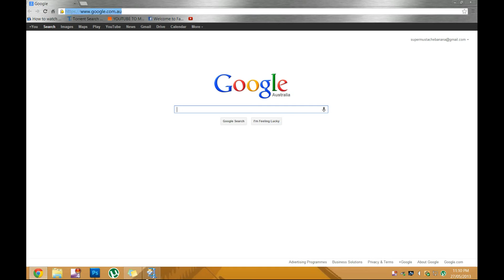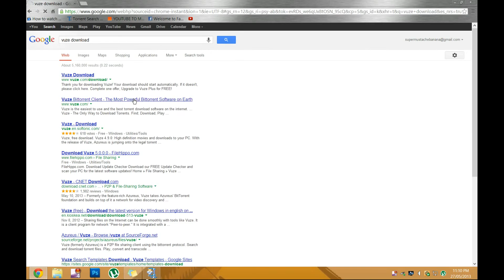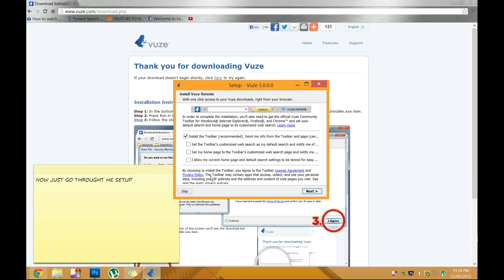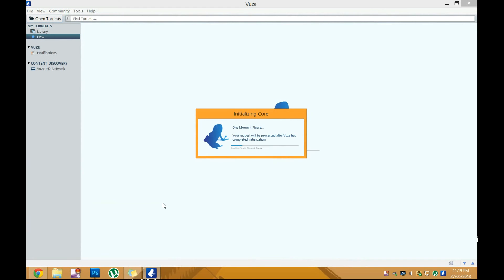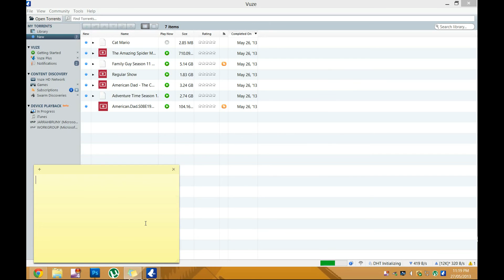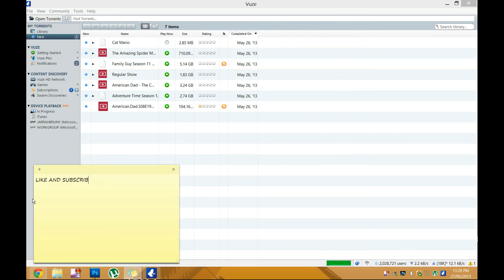how to download vuze (to download movies, music and games )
hello youtube
in this video i show you how to download vuze.
Vuze lets you download torrents (which are movies, music and games
music intro : stronger.kayne west
music throught the video : radioactive.imaganine dragons